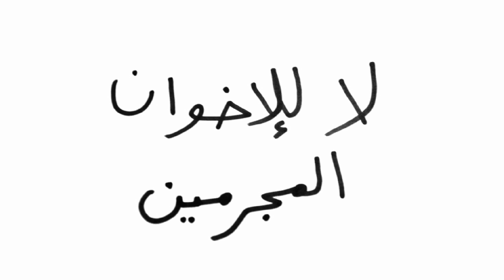محمد مرسي: من "شرعية ثورية" لكراهية وبربرية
خطاب بشع للغاية للسيد صفوت حجازي امام مؤيدي محمد مرسي في مدينة الإنتاج الإعلامي — ديسمبر ٢٠١٢